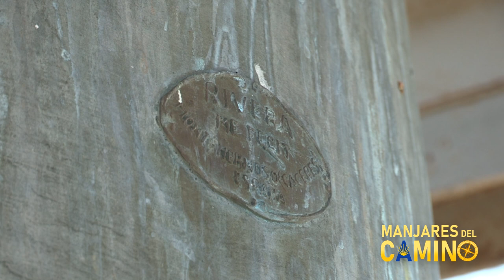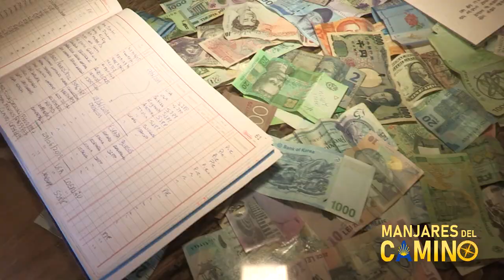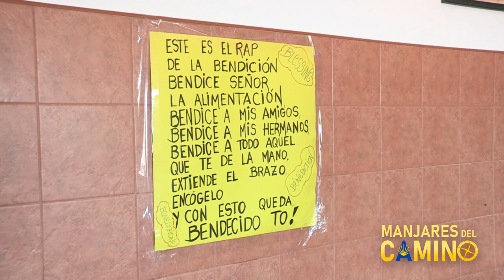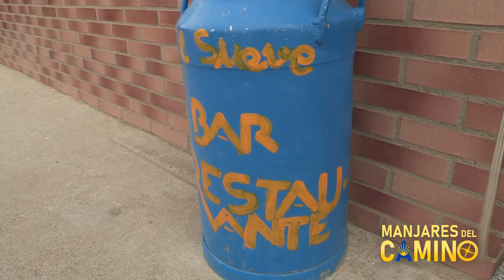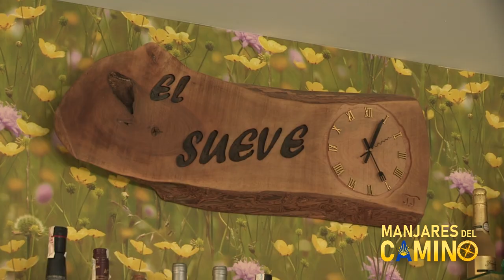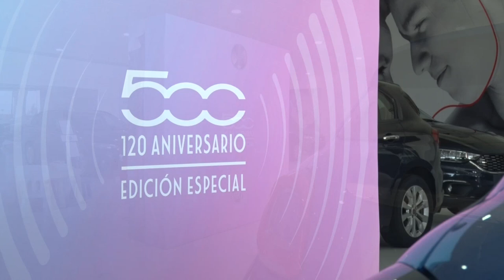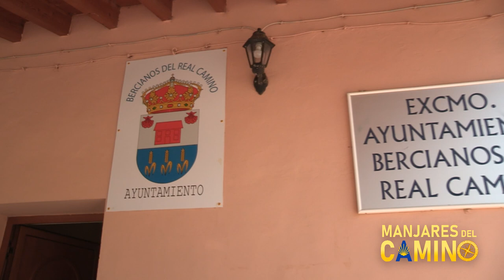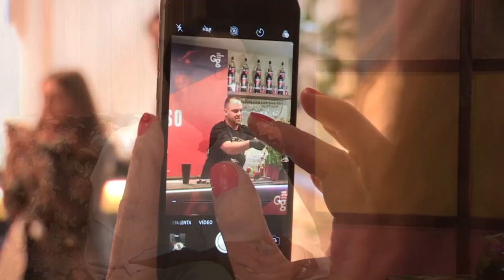LOS MANJARES DEL CAMINO 2019 - PROGRAMA 4: BERCIANOS DEL REAL CAMINO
Seguimos los pasos "Jacobeos" y entramos por Bercianos del Real Camino. Descubrimos un pueblo muy especial de la mano de su alcalde. Hacemos una parada para descubrir el Restaurante El Sueve, con una cocina asturiana muy especial. Ya en León, los responsables de la Guía Gastronómica nos presentan su nuevo proyecto de coctelería basada en el Cinzano. Con nosotros como siempre, Autoacevedo acompañandonos en todas las rutas.